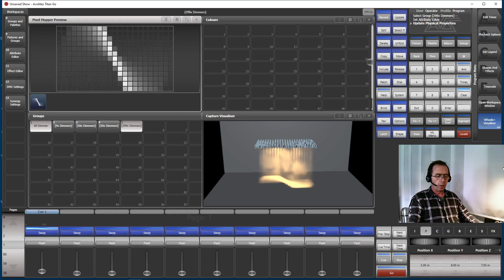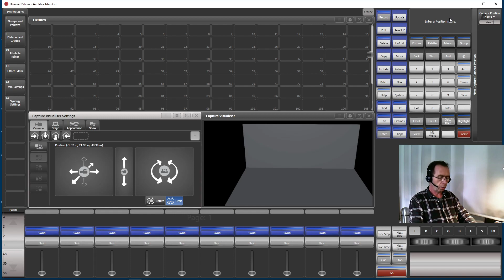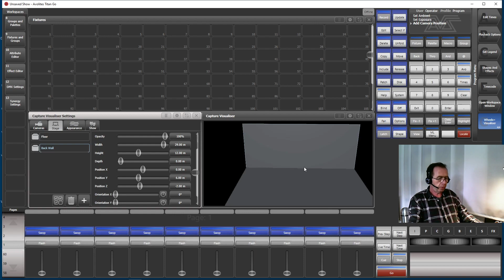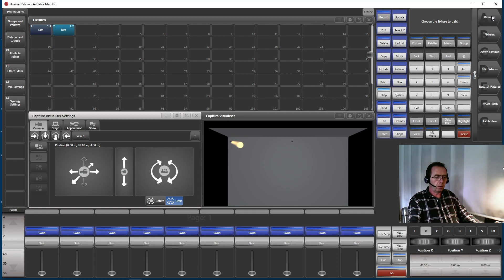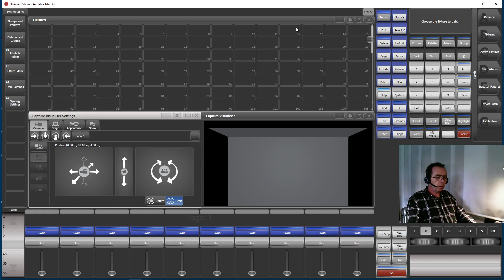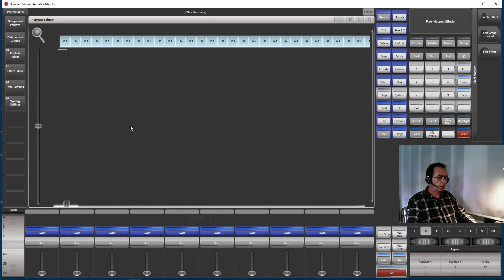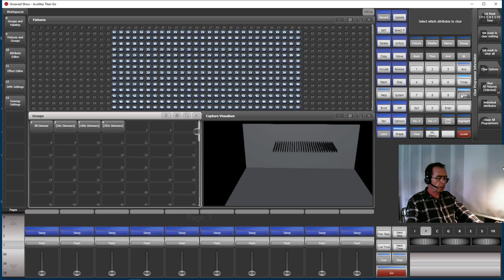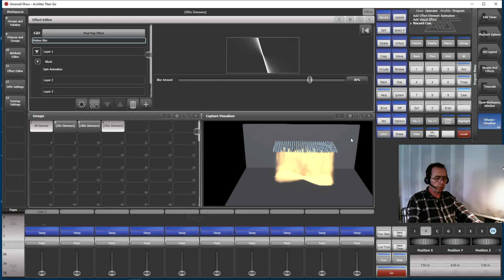Avolites Titan Capture Intelligent Patching pt1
Patch a number of fixture so that they make a nice matrix in the internal Capture visualiser without too much hanzzle.

Capture basics:
- default stage is 29 x 25 m, rig height = 8 m
- by default a fixture patched in the first fixture slot appears USR in Capture
- by default fixtures patched consecutively appera 0.5m spaced apart in Capture
- Each row in Capture comprises of 50 fixtures before the next row is started SR, again 0.5m apart from the first row

Keeping this in mind, setting the patch window's appearance to Columns = 50 and Rows = 15 the fixture slots will represent their default Capture positions.